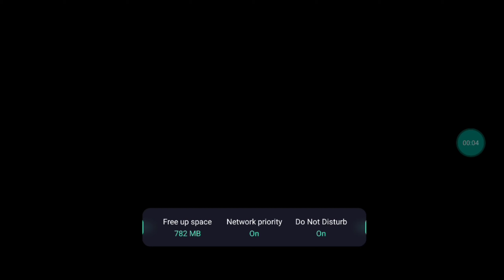NEW HERO SKIN | CLASH OF CLANS OF CLANS TAMIL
In this video we will see the new queen skin of next month .I am eagerly waiting for this skin . You tell about the skin in the comment box .